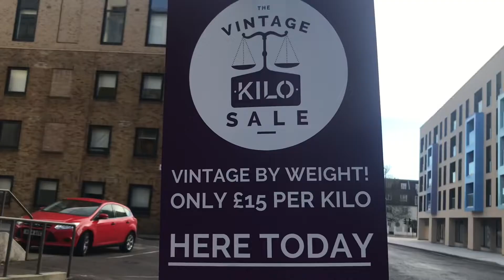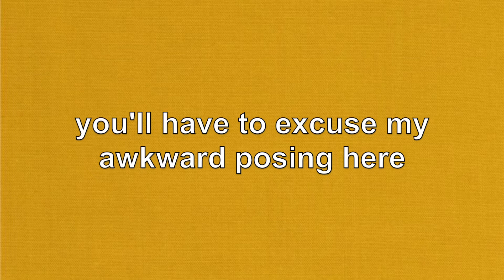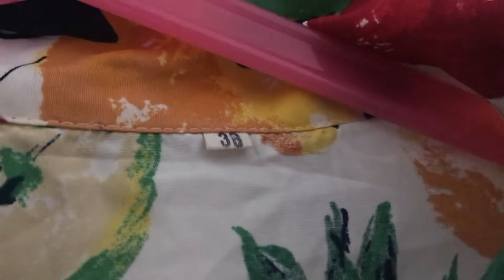vintage kilo sale | amy studies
i went to the vintage kilo sale and decided to vlog my trip and my mini haul after so other people know what to expect!